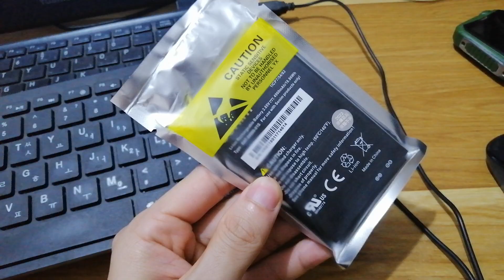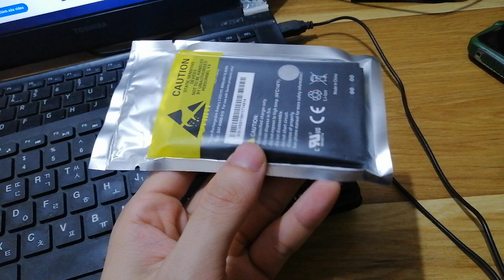Pin Sonim XP8800 OEM mới 100%